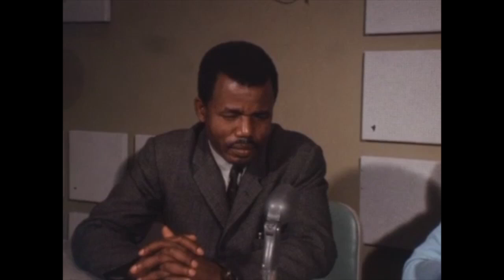Dorcas Speer Interviews Author Chinau Achebe (WOI News Clip 451)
Dorcas Speer Interviews Author Chinau Achebe

(WOI News Clip 451)